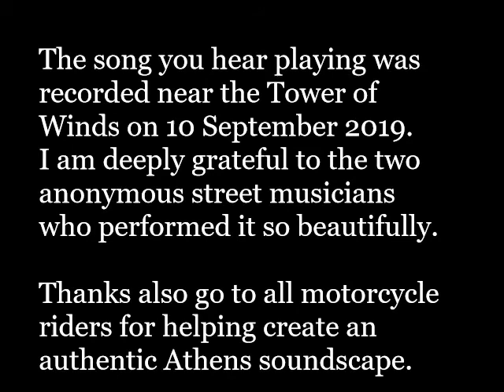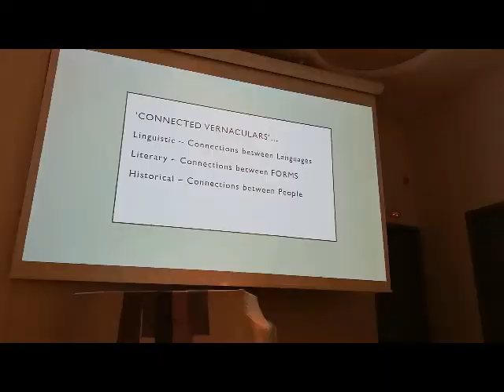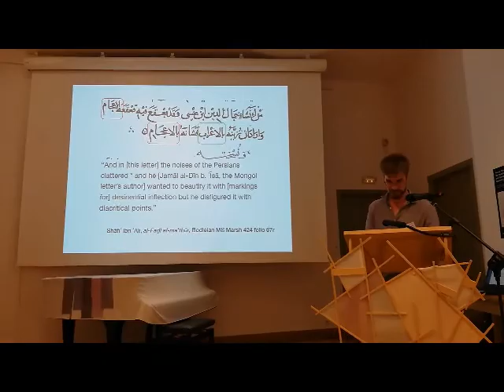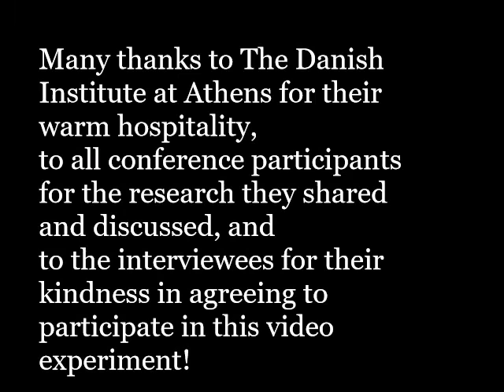Moving Forms: The Transformations and Translocations of Medieval Literature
A series of interviews with participants in Moving Forms: The Transformations and Translocations of Medieval Literature a symposium organized by the Centre for Medieval Literature (University of Southern Denmark and University of York, and hosted by the Danish Institute in Athens, 11 - 13 September 2019.
The video is filmed, edited, and produced by Divna Manolova.